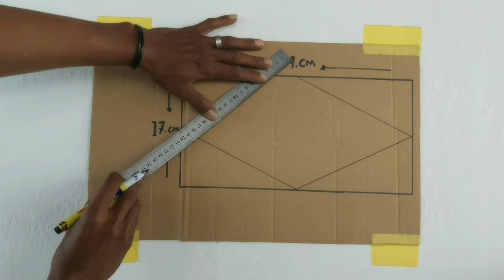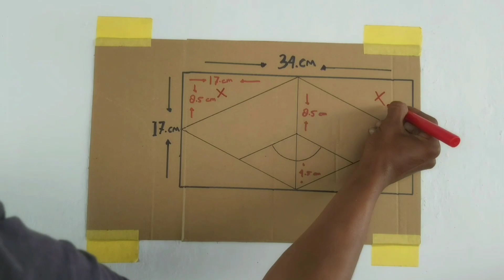AMAZING! 3D WALL PAINTING OPTICAL ILLUSION | 3D WALL PAINTING EASY AND SIMPLE | 3D PAINTING ON WALL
3d wall painting optical illusion, 3d wall painting easy and simple, 3d painting on wall, Optical illusion 3d wall painting, Wall painting designs ideas, 3d wall painting easy, 3d wall painting simple

Are you looking for 3d designs to decorate the walls of your house? Here I will give a creative design using 3d motifs, a design that is not only cool and nice, but also very easy to make! Hopefully this video tutorial is useful for you

𝙈𝙖𝙩𝙚𝙧𝙞𝙖𝙡 𝙩𝙤𝙤𝙡𝙨 :
- Kuas, paintbrush
- Jangkar, arc

𝙈𝙖𝙩𝙚𝙧𝙞𝙖𝙡 𝙩𝙤𝙤𝙡𝙨 :
- Cat air /cat minyak, watercolor
- Air, water

𝟑𝐝 𝐰𝐚𝐥𝐥 𝐩𝐚𝐢𝐧𝐭𝐢𝐧𝐠 𝐨𝐩𝐭𝐢𝐜𝐚𝐥 𝐢𝐥𝐥𝐮𝐬𝐢𝐨𝐧. 𝟑𝐝 𝐰𝐚𝐥𝐥 𝐩𝐚𝐢𝐧𝐭𝐢𝐧𝐠 𝐞𝐚𝐬𝐲 𝐚𝐧𝐝 𝐬𝐢𝐦𝐩𝐥𝐞. 𝟑𝐝 𝐩𝐚𝐢𝐧𝐭𝐢𝐧𝐠 𝐨𝐧 𝐰𝐚𝐥𝐥

𝐂𝐚𝐭 𝐭𝐞𝐦𝐛𝐨𝐤 𝟑𝐝 𝐢𝐥𝐮𝐬𝐢 𝐨𝐩𝐭𝐢𝐤. 𝐂𝐚𝐭 𝐝𝐢𝐧𝐝𝐢𝐧𝐠 𝟑𝐝 𝐦𝐮𝐝𝐚𝐡 𝐝𝐚𝐧 𝐬𝐞𝐝𝐞𝐫𝐡𝐚𝐧𝐚. 𝐥𝐮𝐤𝐢𝐬𝐚𝐧 𝟑𝐝 𝐝𝐢 𝐝𝐢𝐧𝐝𝐢𝐧𝐠

3d wall painting designs ideas. 3d wall painting easy and simple. 3d wall painting pattern. 3d wall painting art. 3d wall painting decoration. 3d wall painting drawing. 3d wall painting optical illusion. 3d wall painting creative. 3d wall painting for bedroom. 3d wall painting for living room. 3d wall painting for home. 3d optical illusion painting. 3d wall decoration effect

3d wall painting optical illusion. 3d wall painting easy and simple. 3d painting on wall